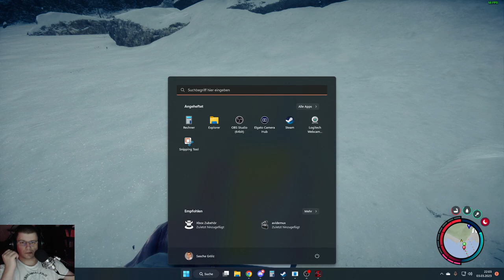Sons of the Forest Together 010